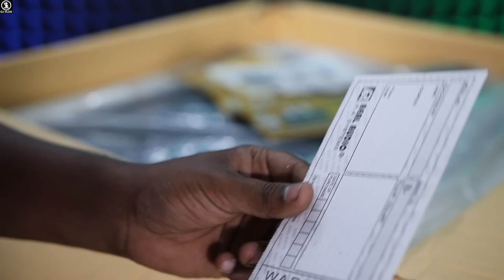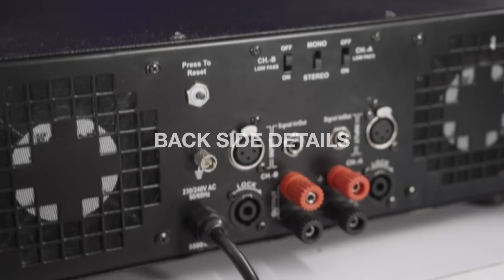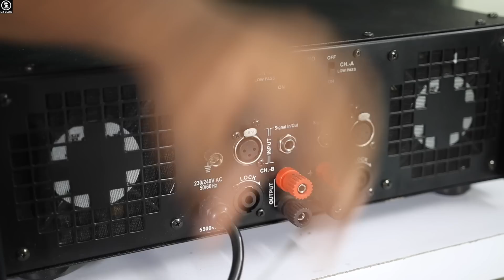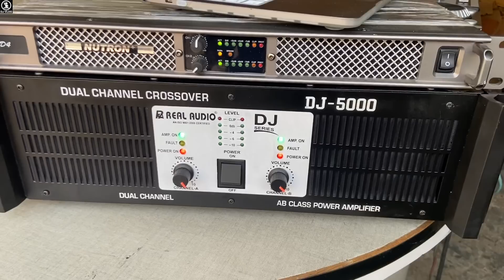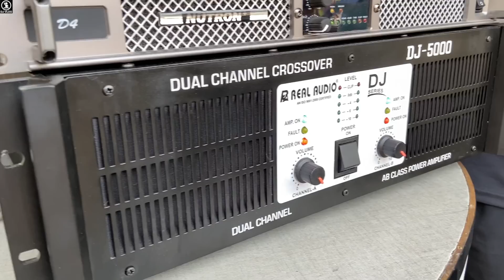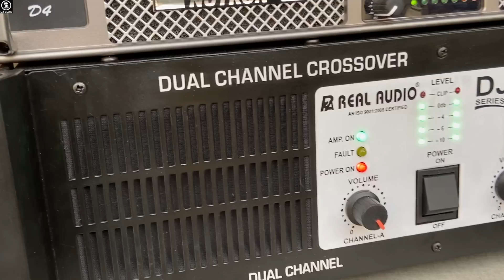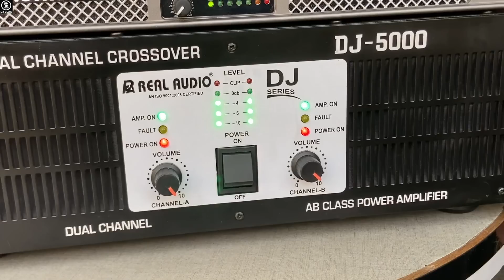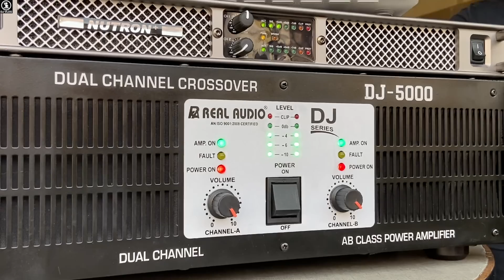DJ AMPLIFIER 5000 Watt का दमदार AMP कभी रुके ना थके ना।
Model=DJ 5000
Price=35000